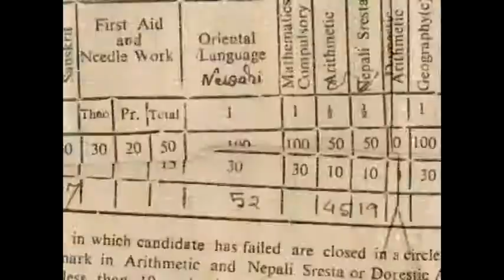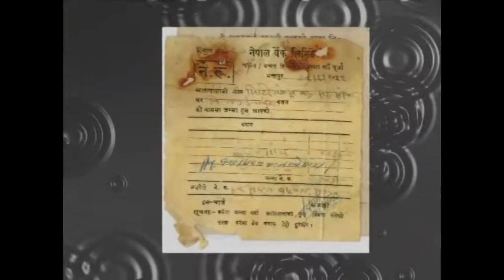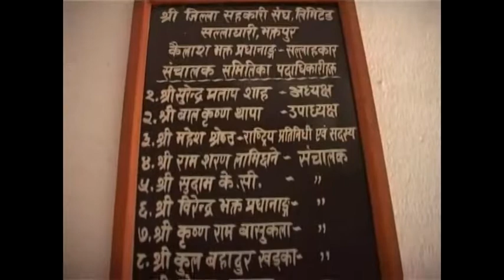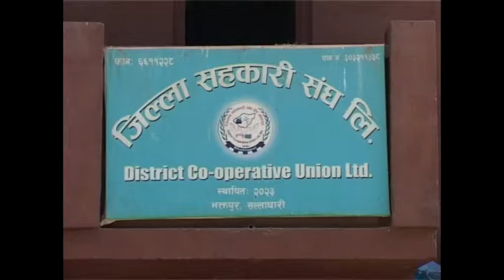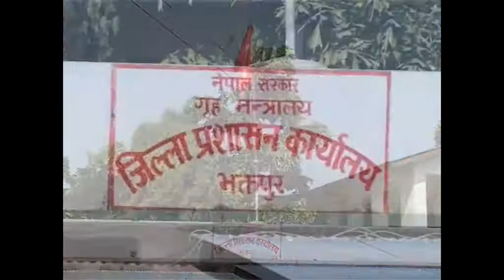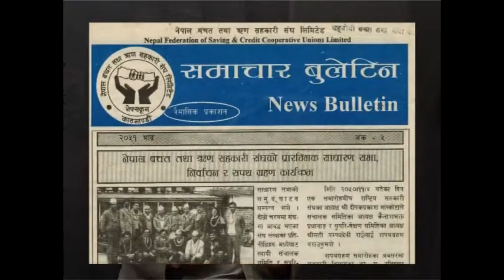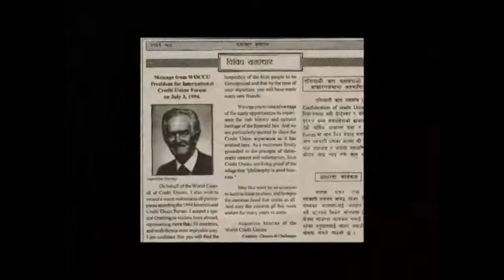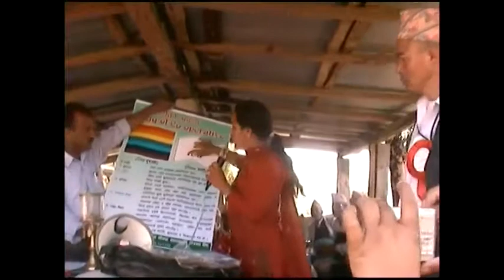coop documentary part2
This documentary is about co-operative expert kailash bhakt pradhananga . He is the co-operative activist.